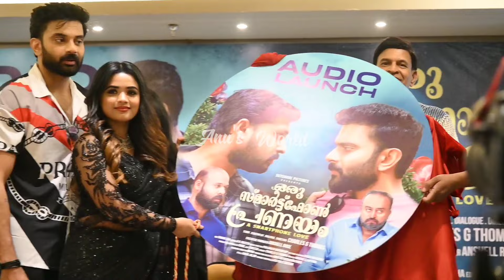ഇങ്ങനെ ഒരു അവസരം തന്ന എല്ലാവരോടും നന്ദി പറഞ്ഞു ആരതി പൊടി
Malayalammovie | Oru smart Phone Pranayam | Robin | Arati Podi | Arathi Podi | Drrobin |Robinfans |Bigg Boss Fame |Actor | Across |Audio Launch